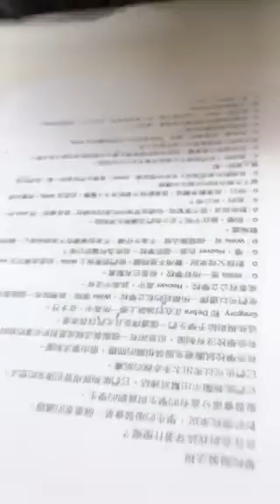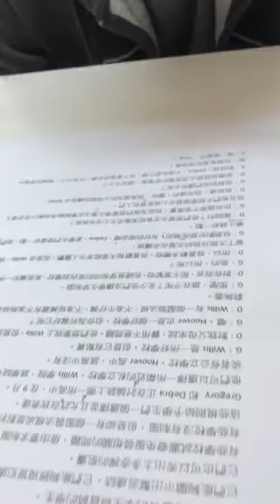冠喆-空中英語教室-學校服裝法規